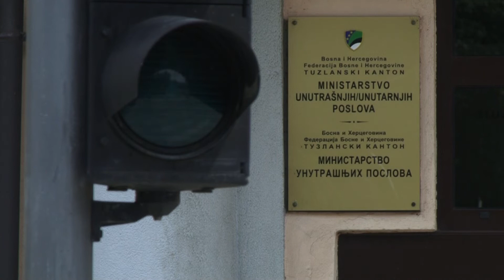Šta nadležni poduzimaju kada stigne dojava o bombi u školi? - 27.05.2022.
Prije dva dana u Kantonu Sarajevo, nekoliko škola dobilo je prijave o postavljenim bombama. Radilo se o lažnim dojavama, no ova informacija uznemirila je građane, roditelje, nastavnike ali i ostale, ne samo u tom kantonu, nego i u ostatku Federacije BiH i države. Provjerili smo, da li je bilo ovakvih prijava u Tuzlanskom kantonu u posljednje vrijeme i šta mogu poduzeti nadležni, ukoliko se to desi.